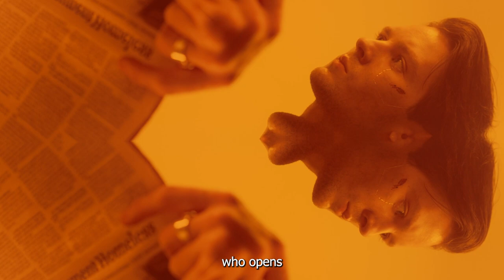Smoke Litter Play Your Radio - George Wallace Poet Ft. Lee Kostrinsky / Kevin Twigg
Straight out of the Downtown NYC Neo Underground here's the release of the new spoken word/ jazz album by the artist and poet George Wallace, recorded in-studio at Tiki Studios in Glen Cove NY featuring interpretations of poems from his poetry collection Blowing Through Secaucus (Gutter Snob Books). 10 tracks availables on all streaming services and on select radio stations that feature alternative and underground music (call in and request!). A special collaboration with composer, arranger and drummer Kevin Twigg & friends.

MUSICIANS: Mark Mancini (piano), Thomas Vincent Santoriello (bass, guitar), Kevin Twigg (drums).

This is a Poetrybay Creative production.